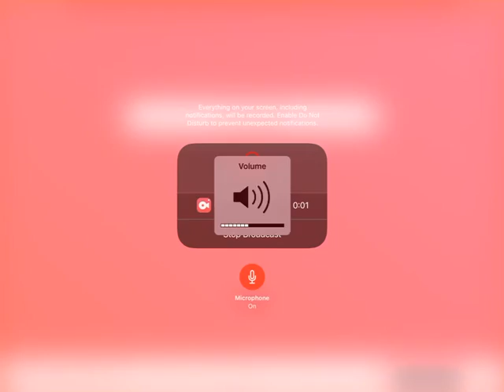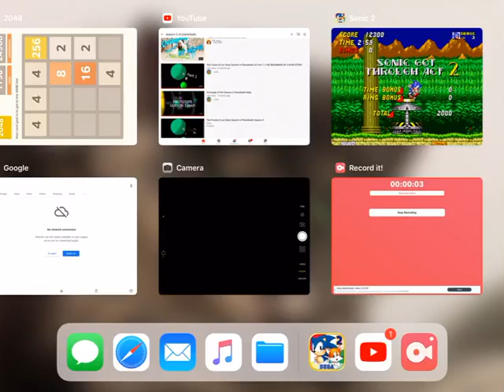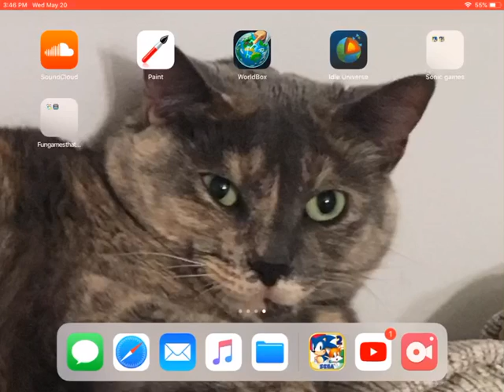Sonic 2 aquatic ruin zone